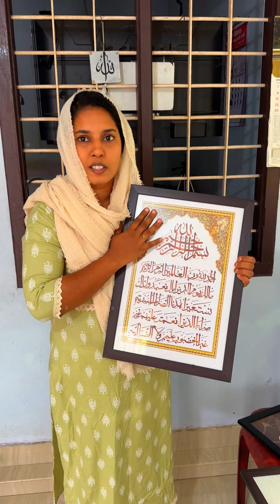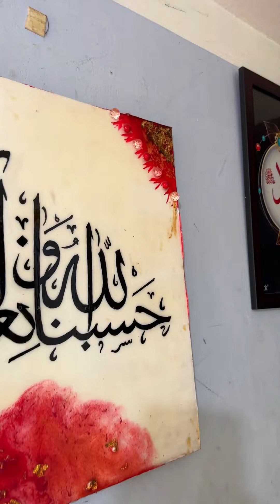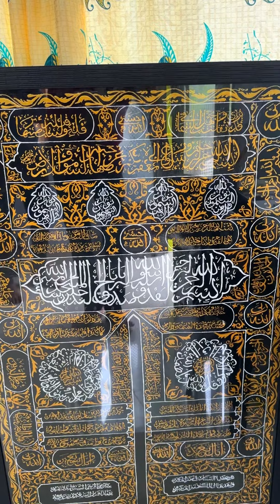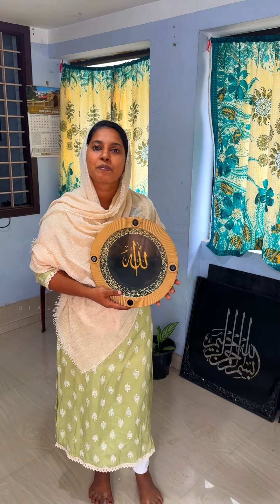Amzing Bamboo Work